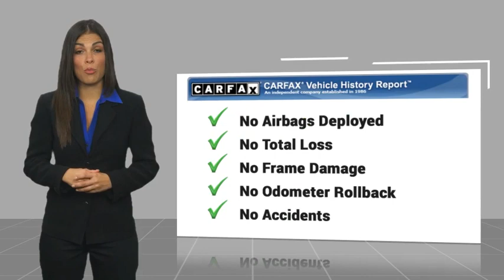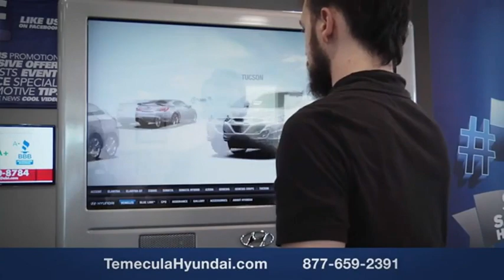2024 Hyundai Tucson Hybrid TEMECULA MURRIETA MENIFEE HEMET CORONA ESCONDIDO HT24416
2024 Hyundai Tucson Hybrid Limited

Temecula Hyundai
27430 Ynez Rd.